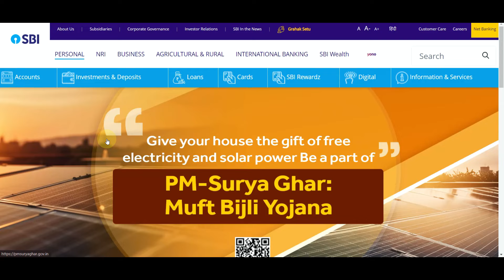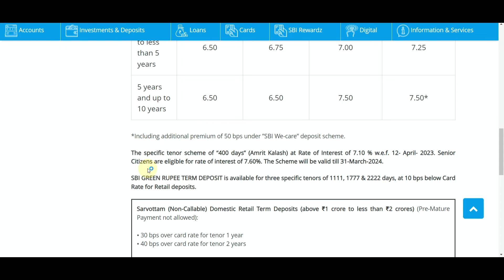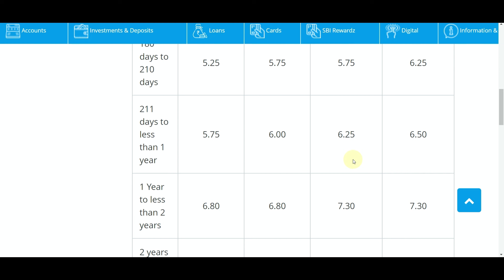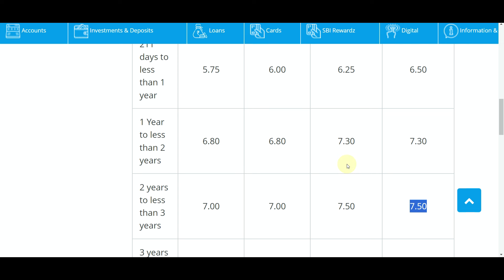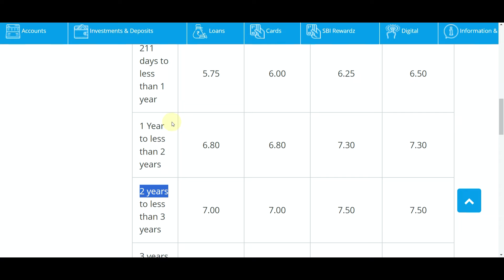Fixed Deposit Plan In SBI || State Bank Of India Interest Rates || 400 Days FD Plan FD Rates In SBI